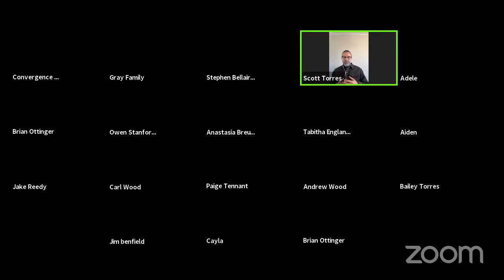Jan 17th 2021 - Virtual Gathering Sermon